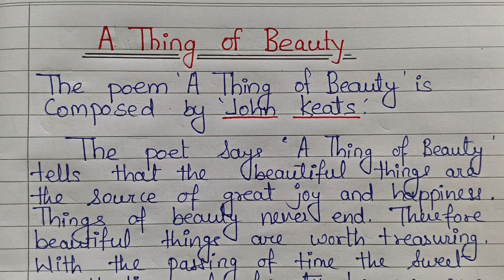A Thing of beauty Central idea class 12/class12 important central idea/central idea kaise likh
A Thing of beauty Central idea class 12/class12 important central idea/central idea kaise likhe